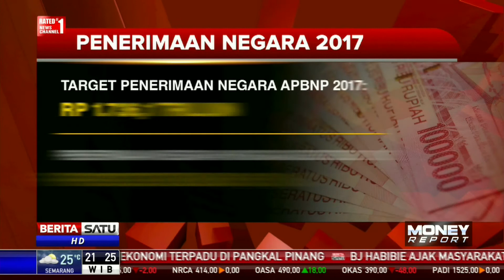Penerimaan Negara Sampai Agustus 2017 Baru Capai 56,1 Persen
Kementerian Keuangan mencatat penerimaan negara sampai Agustus 2017 baru mencapai 56,1 persen dari target dalam APBN-P 2017. Seperti diketahui, penerimaan negara pada tahun ini ditargetkan sebesar Rp 1.736,1 triliun.

Facebook.com/BeritaSatuTV
Youtube.com/BeritaSatu